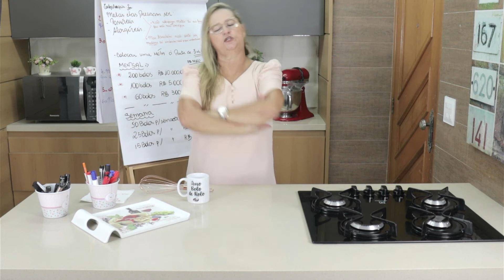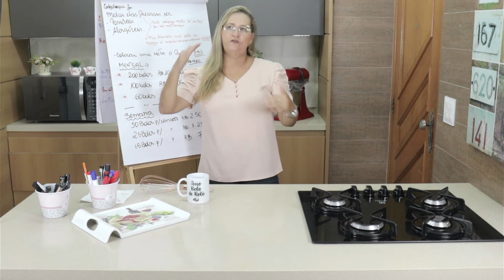Não fique confortável com as suas metas | Tia Lila Cake